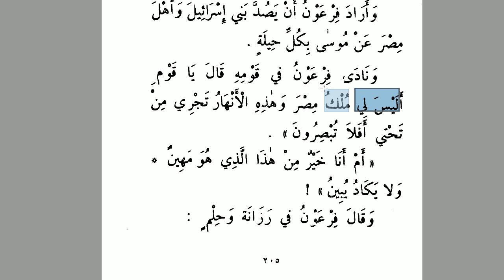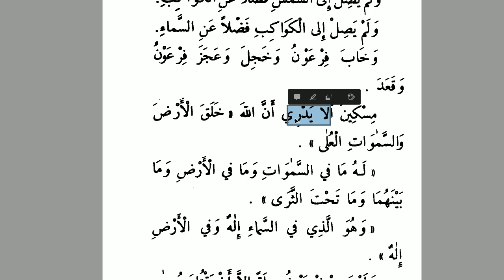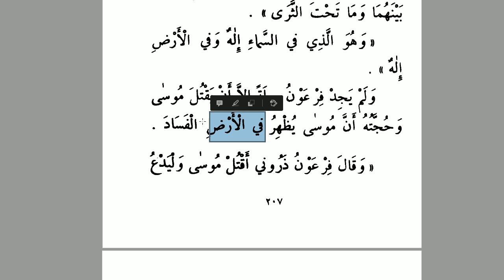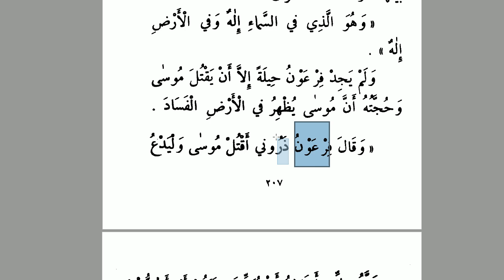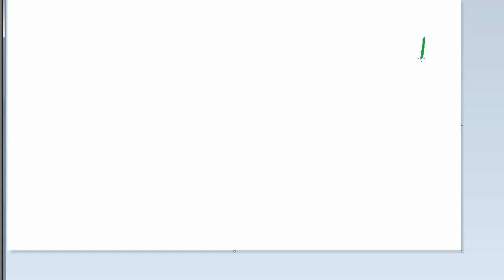Semud'tan Sonra -24 ( Musa a.s 26. alt başlık) | Arapça - Türkçe